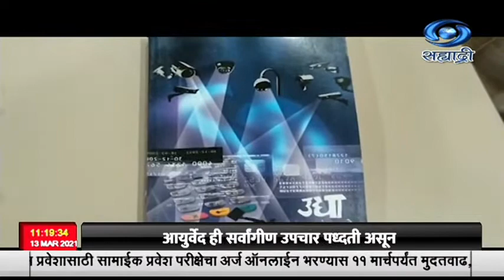साहित्य क्षेत्रातल्या प्रतिष्ठीत साहित्य अकादमीच्या २०२० या वर्षासाठी पुरस्कारांची घोषणा करण्यात आली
साहित्य क्षेत्रातल्या प्रतिष्ठीत साहित्य अकादमीच्या २०२० या वर्षासाठी पुरस्कारांची काल घोषणा करण्यात आली.  अनंत यशवंत उर्फ नंदा खरे  यांच्या "उद्या" या कादंबरीला तर, बालसाहित्य पुरस्कार आबा गोविंदा महाजन  यांच्या  'आबाची गोष्ट' कथासंग्रहाला जाहीर झाला आहे. साहित्य अकादमीनं  २० भाषांसाठी वार्षिक साहित्य अकादमी पुरस्काराची  काल घोषणा केली. यामध्ये सात कविता संग्रह, चार उपन्यास, पाच कथा संग्रह, दोन नाटकं, एक संस्मरण आणि एका महाकाव्याचा समावेश आहे. साहित्य अकादमीचा मानाचा पुरस्कार पटकावल्याबद्दल लेखक नंदा खरे आणि बालसाहित्यिक आबा महाजन यांचं मुख्यमंत्री उद्धव ठाकरे यांनी अभिनंदन केलं आहे. पुरस्कारप्राप्त "उद्या" या कादंबरीत भविष्यातल्या राजकीय, सामाजिक, आर्थिक परिस्थितीचं त्यांनी केलेले टीकात्मक विश्लेषण वाचकांना अंतर्मुख केल्याशिवाय राहत नाही, असं मुख्यमंत्र्यांनी आपल्या संदेशात म्हटलं आहे. मुलांची भाषा जाणणारे आबा महाजन यांनी देखील कथा, कविता या माध्यमातून मुलांचे भावविश्व अचूक रेखाटलं. मराठी साहित्य क्षेत्रातील नवे लेखक निश्चितच यातून स्फूर्ती घेतील, असा विश्वास वाटतो, असं मुख्यमंत्र्यांनी म्हटलं आहे. दरम्यान, 'उद्या' या जानेवारी २०१४ मध्ये प्रकाशित झालेल्या कादंबरीला साहित्य अकादमीचा पुरस्कार जाहीर झाला आहे. मात्र चार वर्षांपूर्वी पुरस्कार न स्वीकारण्याचा निर्णय घेतला आहे, असं नंदा खरे यांनी म्हटलं आहे. समाजाकडून मला भरपूर मिळालं आहे आणि यापुढेही घेत राहणे इष्ट वाटत नाही. पुरस्कार देणार्‍या सर्व संस्थांचा आदर राखून आणि त्यांचे आभार मानतो, असं नंदा खरे यांनी म्हटलं आहे.

१. नंदा खरे, साहित्यिक.

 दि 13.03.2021